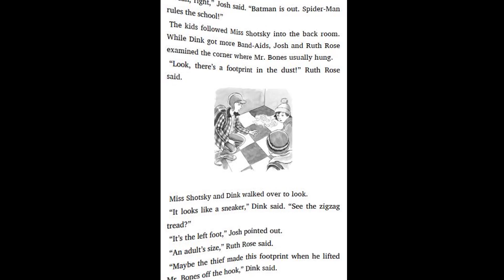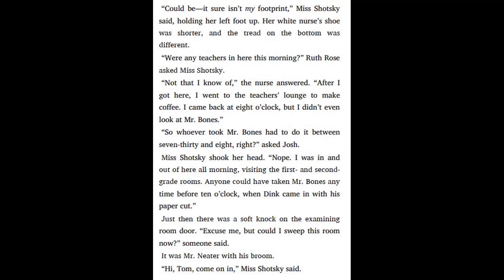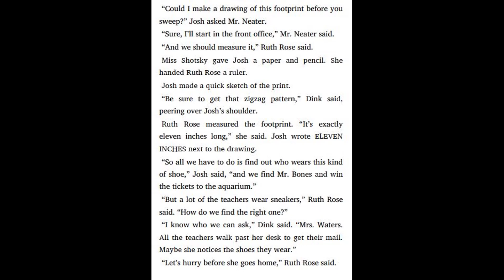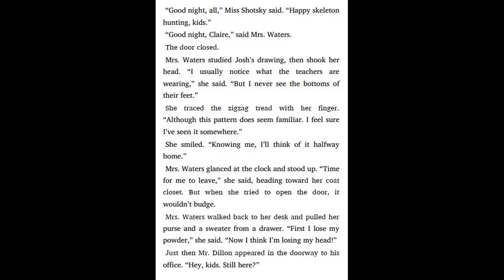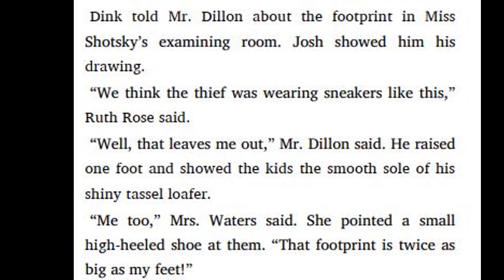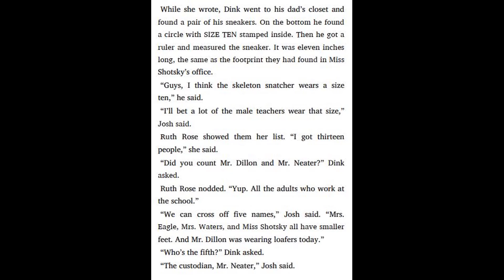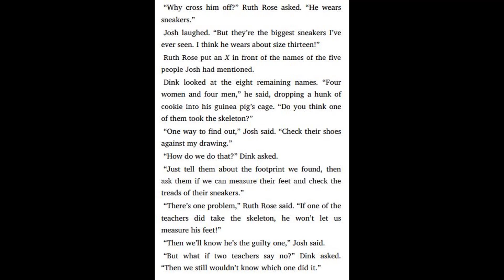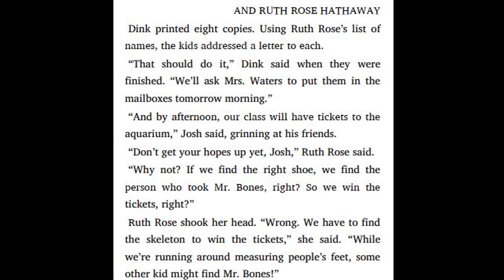A to Z Mysteries #19 The School Skeleton by Ron Roy - Chapter 3 - 4 | Kids books read aloud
19. A to Z Mysteries #19 The School Skeleton by Ron Roy - Chapter 1 - 2 | Kids books read aloud
18. A to Z Mysteries #18 The Runaway Racehorse by Ron Roy - Chapter 9 - 10 | Kids books read aloud
18. A to Z Mysteries #18 The Runaway Racehorse by Ron Roy - Chapter 7 - 8 | Kids books read aloud
18. A to Z Mysteries #18 The Runaway Racehorse by Ron Roy - Chapter 5 - 6 | Kids books read aloud
18. A to Z Mysteries #18 The Runaway Racehorse by Ron Roy - Chapter 3 - 4 | Kids books read aloud
18. A to Z Mysteries #18 The Runaway Racehorse by Ron Roy - Chapter 1 - 2 | Kids books read aloud
17. A to Z Mysteries #17 The Quicksand Question by Ron Roy - Chapter 9 - 11 | Kids books read aloud
17. A to Z Mysteries #17 The Quicksand Question by Ron Roy - Chapter 7 - 8 | Kids books read aloud
17. A to Z Mysteries #17 The Quicksand Question by Ron Roy - Chapter 5 - 6 | Kids books read aloud
17. A to Z Mysteries #17 The Quicksand Question by Ron Roy - Chapter 3 - 4 | Kids books read aloud
17. A to Z Mysteries #17 The Quicksand Question by Ron Roy - Chapter 1 - 2 | Kids books read aloud
16. A to Z Mysteries #16 The Panda Puzzle by Ron Roy - Chapter 9 - 11 | Kids books read aloud
16. A to Z Mysteries #16 The Panda Puzzle by Ron Roy - Chapter 7 - 8 | Kids books read aloud
16. A to Z Mysteries #16 The Panda Puzzle by Ron Roy - Chapter 5 - 6 | Kids books read aloud
16. A to Z Mysteries #16 The Panda Puzzle by Ron Roy - Chapter 3 - 4 | Kids books read aloud
16. A to Z Mysteries #16 The Panda Puzzle by Ron Roy - Chapter 1 - 2 | Kids books read aloud
15. A to Z Mysteries #15 The Orange Outlaw by Ron Roy - Chapter 9 - 11 | Kids books read aloud
15. A to Z Mysteries #15 The Orange Outlaw by Ron Roy - Chapter 7 - 8 | Kids books read aloud
15. A to Z Mysteries #15 The Orange Outlaw by Ron Roy - Chapter 5 - 6 | Kids books read aloud
15. A to Z Mysteries #15 The Orange Outlaw by Ron Roy - Chapter 3 - 4 | Kids books read aloud
15. A to Z Mysteries #15 The Orange Outlaw by Ron Roy - Chapter 1 - 2 | Kids books read aloud
14. A to Z Mysteries #14 The Ninth Nugget by Ron Roy - Chapter 9 - 11 | Kids books read aloud
14. A to Z Mysteries #14 The Ninth Nugget by Ron Roy - Chapter 7 - 8 | Kids books read aloud
14. A to Z Mysteries #14 The Ninth Nugget by Ron Roy - Chapter 5 - 6 | Kids books read aloud
14. A to Z Mysteries #14 The Ninth Nugget by Ron Roy - Chapter 3 - 4 | Kids books read aloud
14. A to Z Mysteries #14 The Ninth Nugget by Ron Roy - Chapter 1 - 2 | Kids books read aloud
13. A to Z Mysteries #13 The Missing Mummy by Ron Roy - Chapter 9 - 10 | Kids books read aloud
13. A to Z Mysteries #13 The Missing Mummy by Ron Roy - Chapter 7 - 8 | Kids books read aloud
13. A to Z Mysteries #13 The Missing Mummy by Ron Roy - Chapter 5 - 6 | Kids books read aloud
13. A to Z Mysteries #13 The Missing Mummy by Ron Roy - Chapter 3 - 4 | Kids books read aloud
13. A to Z Mysteries #13 The Missing Mummy by Ron Roy - Chapter 1 - 2 | Kids books read aloud
12. A to Z Mysteries #12 The Lucky Lottery by Ron Roy - Chapter 9 - 10 | Kids books read aloud
12. A to Z Mysteries #12 The Lucky Lottery by Ron Roy - Chapter 7 - 8 | Kids books read aloud
12. A to Z Mysteries #12 The Lucky Lottery by Ron Roy - Chapter 5 - 6 | Kids books read aloud
12. A to Z Mysteries #12 The Lucky Lottery by Ron Roy - Chapter 3 - 4 | Kids books read aloud
12. A to Z Mysteries #12 The Lucky Lottery by Ron Roy - Chapter 1 - 2 | Kids books read aloud
11. A to Z Mysteries #11 The Kidnapped King by Ron Roy - Chapter 9 - 11 | Kids books read aloud
11. A to Z Mysteries #11 The Kidnapped King by Ron Roy - Chapter 7 - 8 | Kids books read aloud